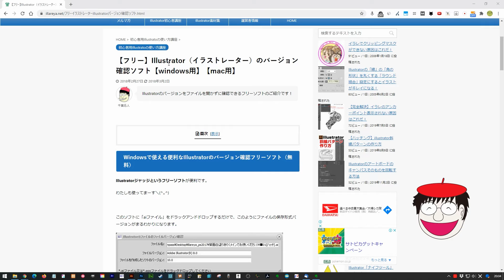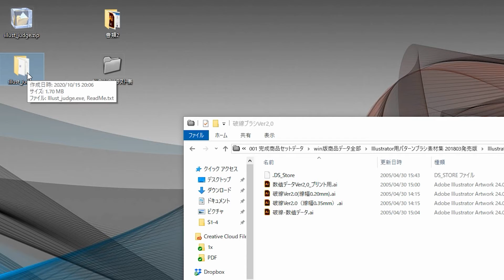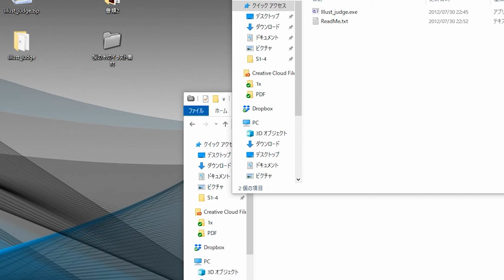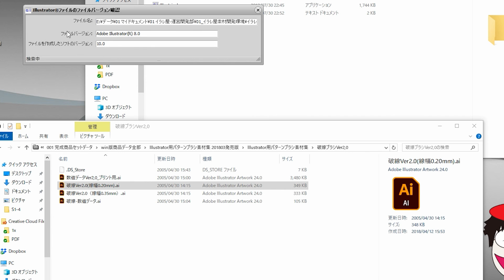【Windows版】Illustrator aiファイルバージョン確認方法！【フリーソフト】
Adobe Illustratorのバージョンチェック方法です。Macの場合はサクッとイラレのaiファイルのバージョンが確認できても、Windowsの場合は良い方法が見つからない。

そんな場合は「この方法」がおすすめです！

「イラレが難しい！」と思った場合は無料メルマガ「イラレ通信」をどうぞ！

↓イラレ超初心者のために「わかりやすく解説した動画」配信中！